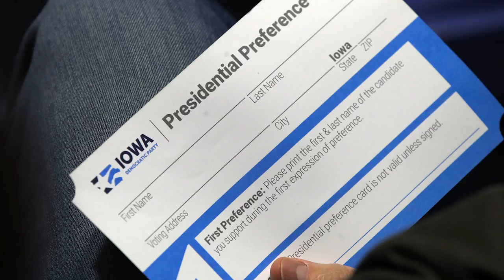Delay in Iowa caucuses results due to tech problems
Issues with a mobile app appeared to force a delay in reporting the results of the Iowa caucuses. The Iowa Democratic Party Chairman Troy Price said the delays were the result of a reporting issue, not a hack or intrusion.